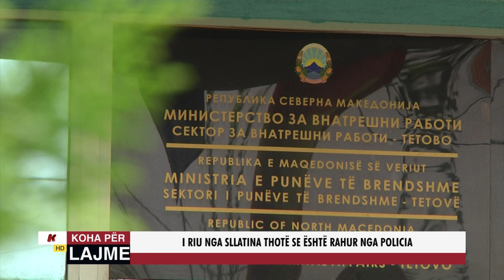I RIU NGA SLLATINA THOTË SE ËSHTË RAHUR NGA POLICIA